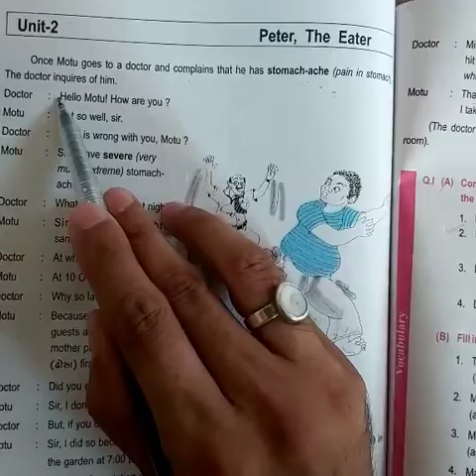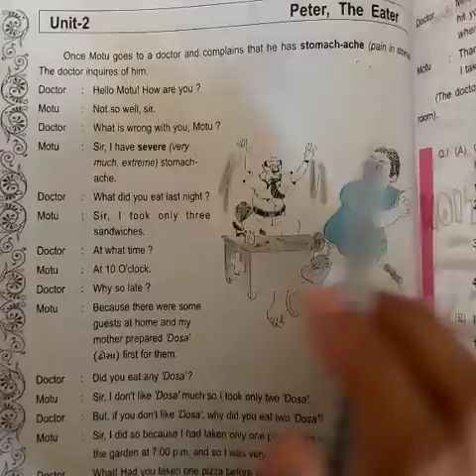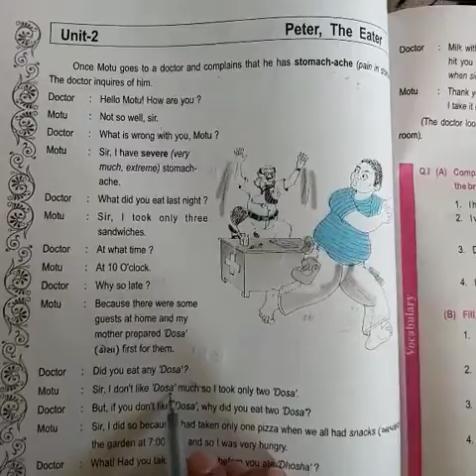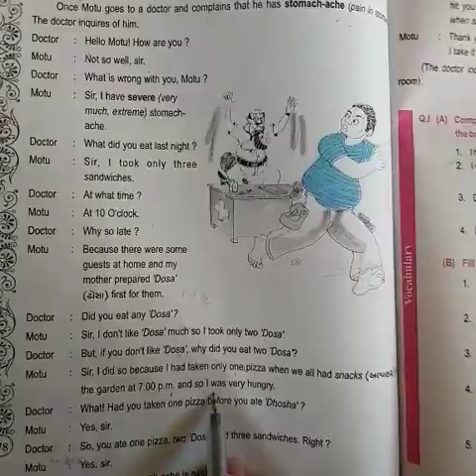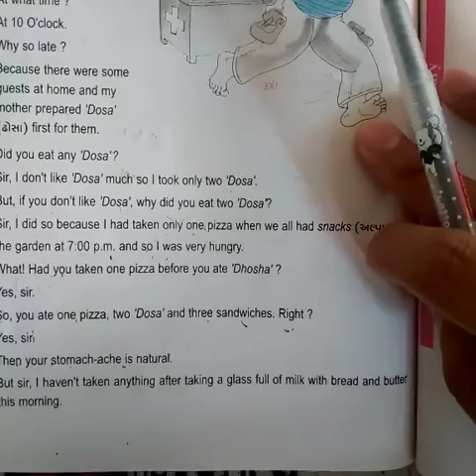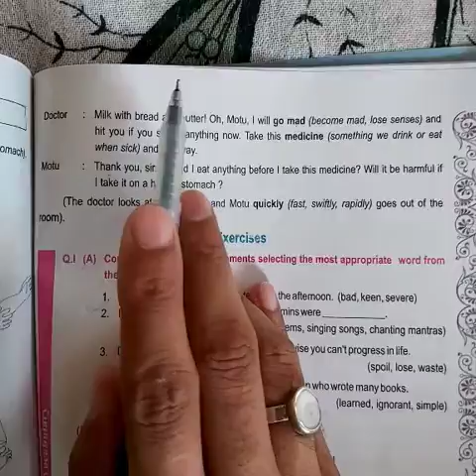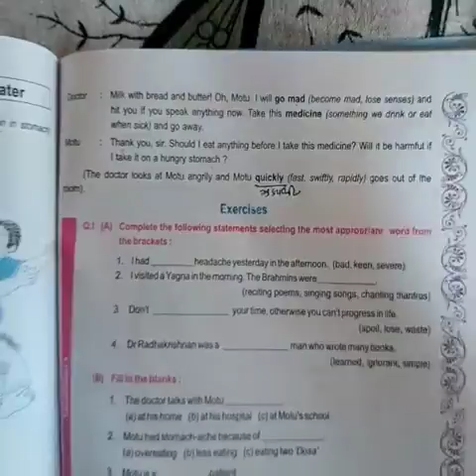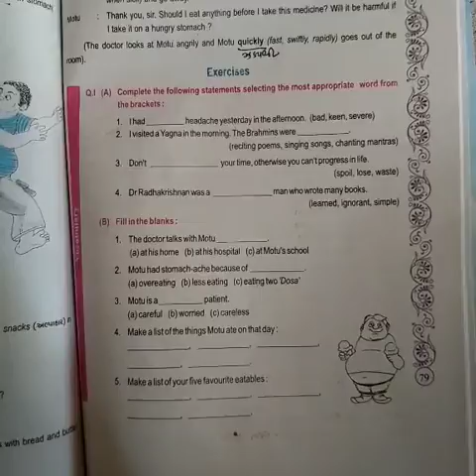STD 8 ENGLISH_LET'S READ UNIT 2 PETER THE EATER